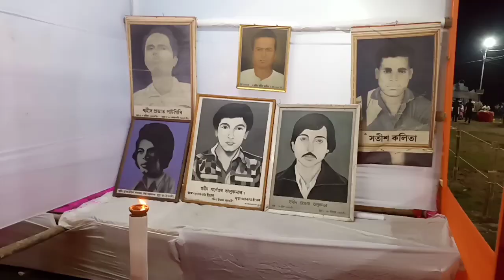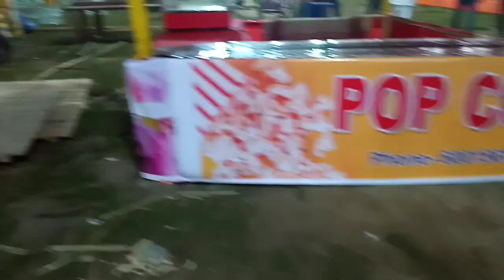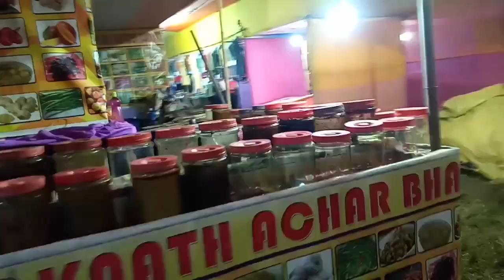ৰাস মহোৎসৱ 🌺 Pathsala Rash Mela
ৰাস মহোৎসৱ - pathsala Rash Mela - Assamese vlog